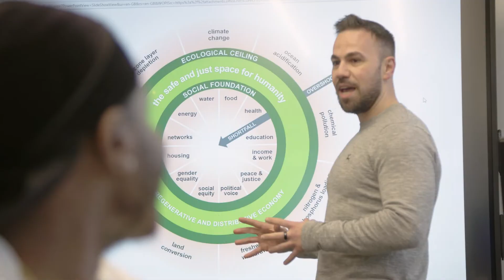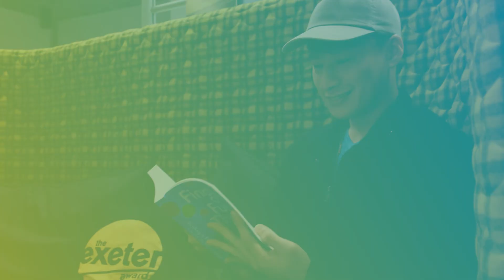Discover BSc Business and Environment at the University of Exeter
The BSc Business and Environment Programme focuses on the interdependence of business and the natural environment. The Programme equips business leaders of tomorrow with the skills and insights to tackle the most pressing challenges facing society.